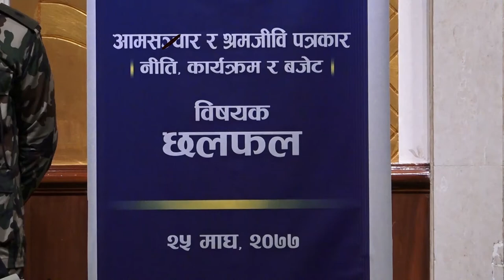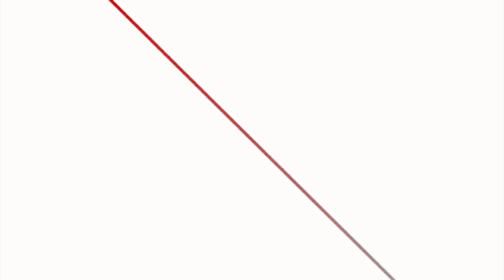तालिमप्राप्त पत्रकार नहुँदा विकृति बढ्यो: सञ्चारमन्त्री गुरुङ